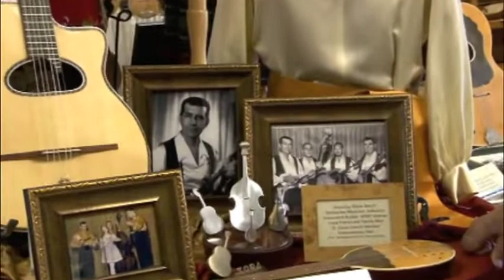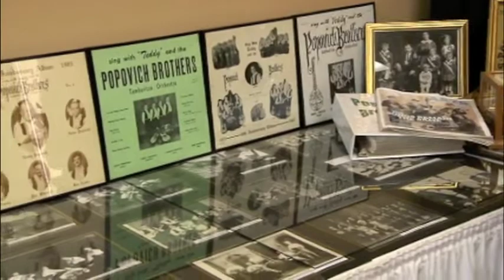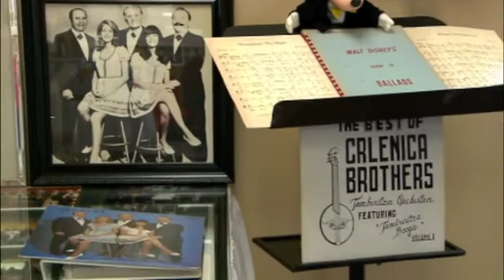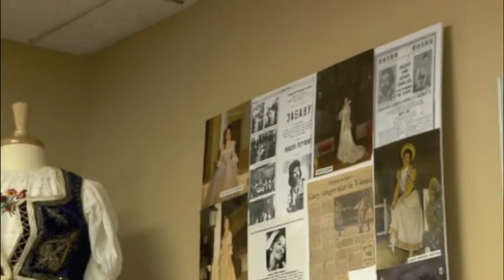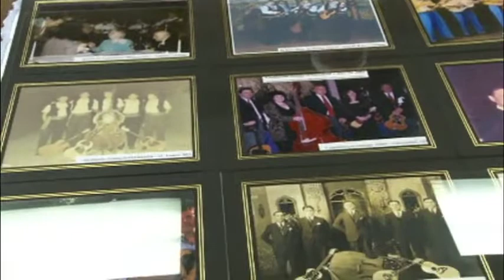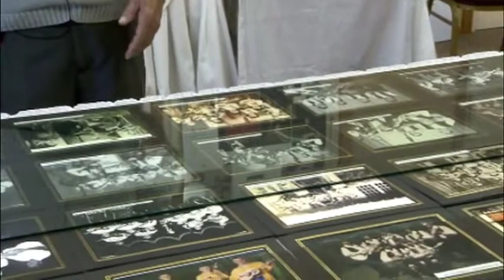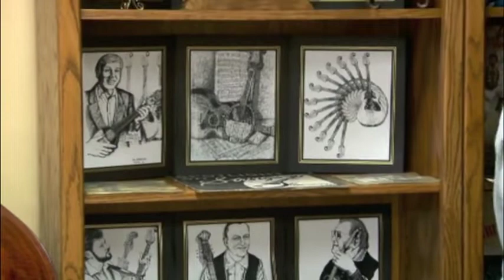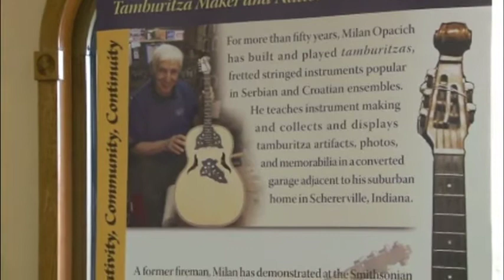Milan Opacich Narrates an Exhibit of Vintage Tamuritza Instruments Featuring The Popovich Brothers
Milan shares personal stories of his lifetime passion and collection of instruments and stories of his musician friends. His collection of instruments was displayed for exhibit by St. Sava's Serbian Historical Society. He shares his love and respect for the Popovich Brothers of South Chicago as well as many other musicians and singers.